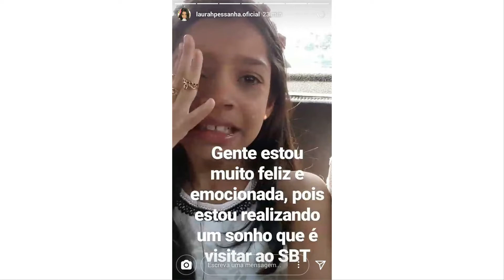Meu TOUR pelo SBT - Vovô Raul Gil - Sonho realizado!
Um sonho realizado!